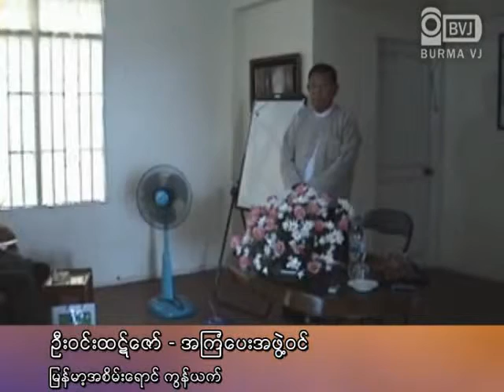Green Network will be formed officially to protect the environment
ျမန္မာႏုိင္ငံရဲ႕ သဘာ၀ ပတ္၀န္းက်င္ ထိန္းသိမ္းႏုိင္ဖုိ႔ အေရးနဲ႔ပတ္သက္ၿပီး မၾကာခင္မွာ တရား၀င္ ဖြဲ႔စည္းေတာ့မယ့္ ျမန္မာ့အစိမ္းေရာင္ ကြန္ယက္ သဘာ၀ ပတ္၀န္းက်င္ ထိမ္းသိန္းေရး အဖြဲ႔က လက္ရွိအစိုးရရဲ႕ စည္းမ်ဥ္းစည္းကမ္းေတြအတုိင္း တရား၀င္ ရပ္တည္ခြင့္ရေအာင္ လုပ္ေဆာင္သြားေတာ့မွာပါ ။ ဒီအဖြဲ႔အေနနဲ႕  သဘာ၀ ပတ္၀န္းက်င္ ေရရွည္ တည္တံခုိင္ျမဲေစဖုိ႔အတြက္ဆုိရင္ ျပည္ပက အန္ဂ်ီအုိေတြ အပါအ၀င္ ျပည္တြင္းက အဖြဲ႔အစည္းေတြနဲ႔လည္း ပူးေပါင္း ေဆာင္ရြက္ သြားမွာ ျဖစ္တယ္လုိ႔ သိရပါတယ္။ အဲဒီအတြက္ သတင္းစာရွင္းလင္းပြဲကို ဇန္န၀ါရီလ ၃၀ ရက္ေန႔က ျပဳလုပ္ခဲ့ပါတယ္။